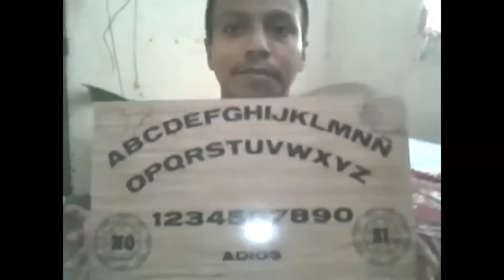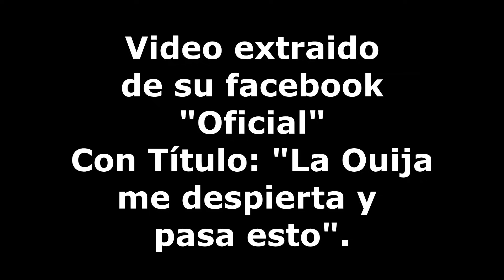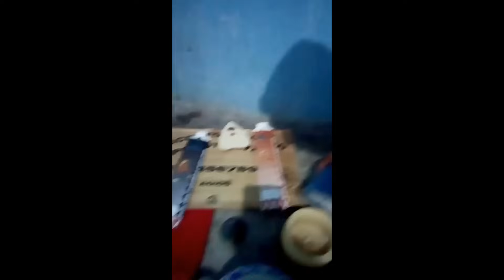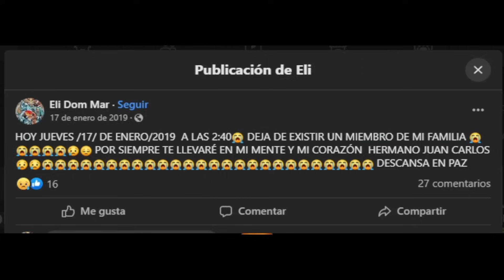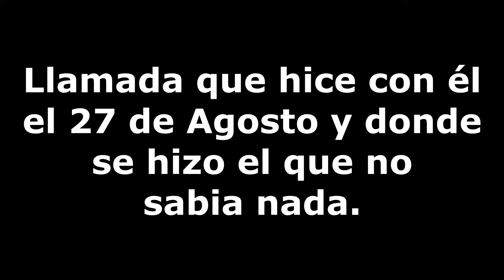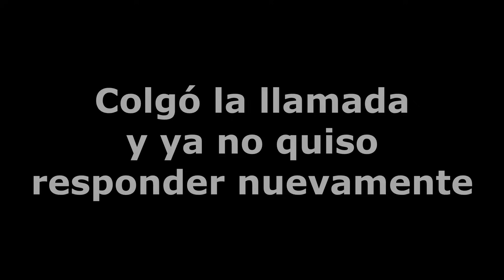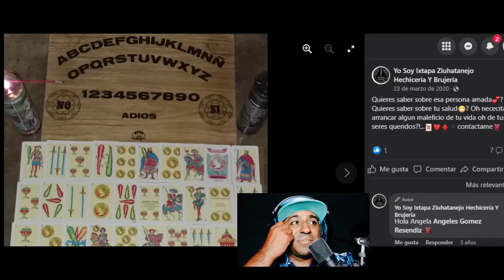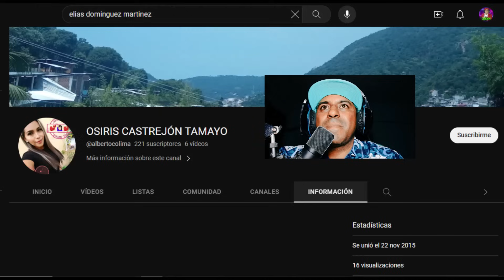Elias Samael Pt2 La ESTAFA del Año